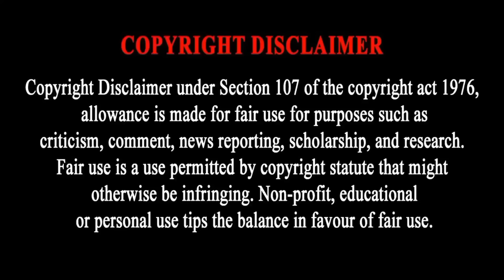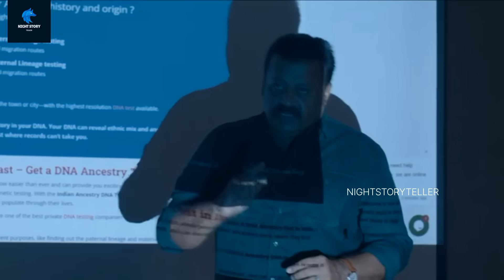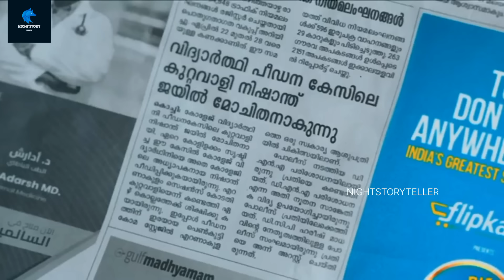റേപ്പ് ചെയ്ത് ആനന്ദം കണ്ടെത്തുന്ന സൈക്കോ Garudan(2023) Full Movie Explained In Malayalam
Garudan(2023) Full Movie Explained In Malayalam